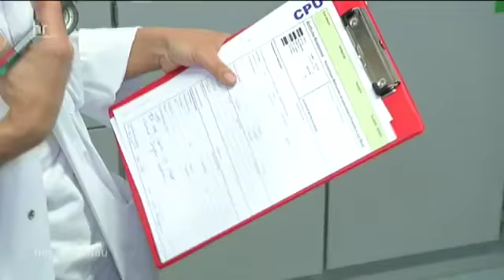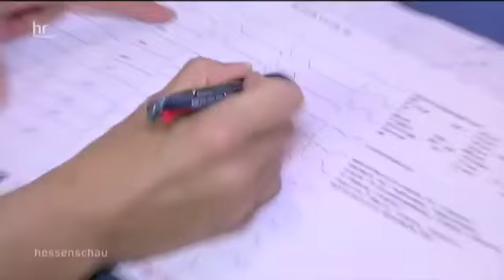10041 governance 007 HR Wenn jede Sekunde zählt